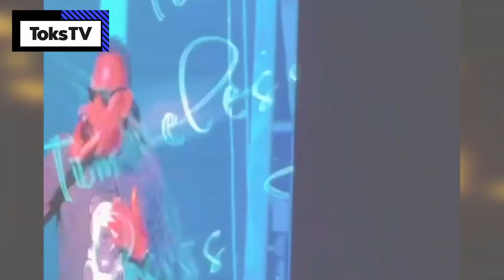DAVIDO IN HOUSTON FOR TIMELESS NORTH AMERICAN TOUR WITH MAYORKUN, KCEE OJAPIANO, THE COMPOZERS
On the 7th of July, 2023 Davido took his North America arena tour to Houston, Texas. One of the attendees described the event as worth buying a ticket for, and you'd understand why as you watch this.
Davido was also honoured in Houston as he was told that henceforth, July 7 would be known as Davido Day in the state. Levels!

Toks & Titi is the Heartbeat of African Entertainment. It doesn't get any better than this.

 • Get Away – LiQWYD...

🎵 Track Info:

Title: Get Away by LiQWYD